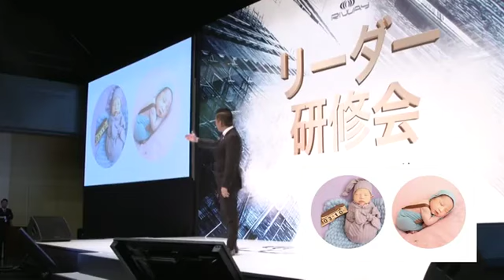RIWAY領袖培訓會2019年第2季 DATO KENNY WONG 先做人在做事